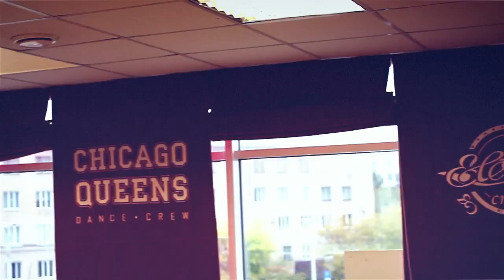CQ открытый урок по Dancehall Choreography Romanova Valeriya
Song: Kill And Get Weh-Rhyme Minster Feat Mavado
Valeriya Romanova